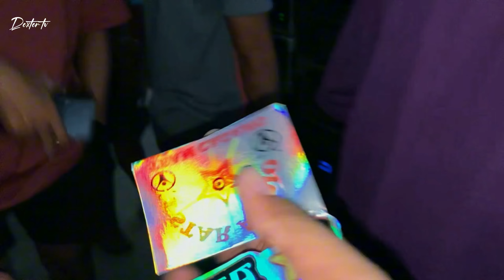UNANG SABAK SA BAGONG TAON! DIY VS DIY TEAM BUHAWI VS TEAM CAGANG | Mindano Paupa's 2024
UNANG SABAK SA BAGONG TAON! DIY VS DIY TEAM BUHAWI VS TEAM CAGANG | Mindano Paula's 2024

idanamataji I danay
ivanaalawi Ivan